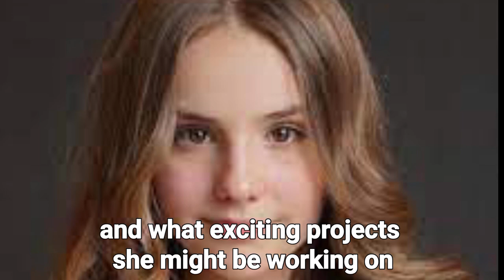Piper Rockelle: The Queen of Social Media & Making a Difference in the World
Amazon.com

Piper Rockelle is more than just a pretty face. This talented teenager is an actress, singer, songwriter, and social media phenomenon who's using her platform to spread positivity and inspire others. From overcoming challenges in the entertainment industry to advocating for important causes, Piper's story is one of strength, determination, and making the most of every opportunity. In this video, we'll take a behind-the-scenes look at Piper's life, her passions, and the impact she's making on the world. Get ready to be uplifted and empowered by the one and only Piper Rockelle!